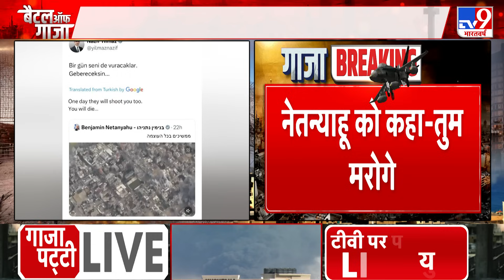Israel Hamas War: अपनी इस बड़ी गलती से Gaza अंधेरें में डूबने को मजबूर | Full Show